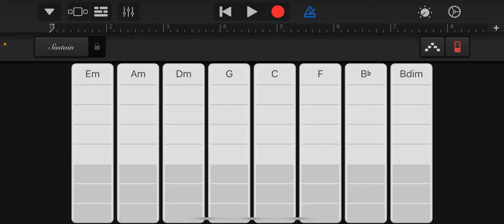iPhone ringtone change